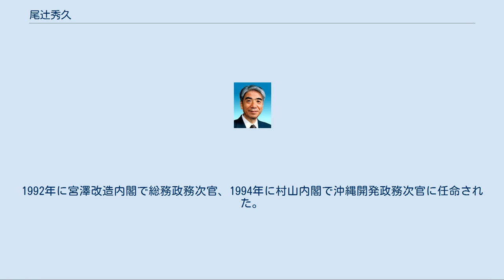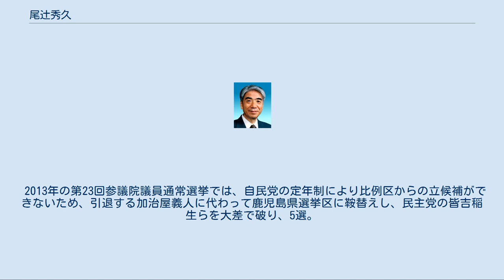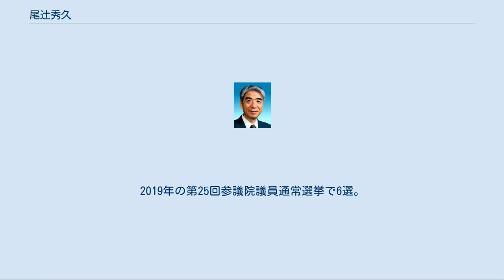尾辻秀久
尾辻 秀久（おつじ ひでひさ、1940年10月2日 - ）は、日本の政治家。
自由民主党所属の参議院議員（6期）、自由民主党両院議員総会長、みんなで靖国神社に参拝する国会議員の会会長。
 厚生労働大臣（第4・5代）、参議院副議長（第28代）、自由民主党参議院議員会長（第26代）、総務政務次官（宮澤改造内閣）、財務副大臣（第1次小泉内閣）、参議院予算委員長、鹿児島県議会議員（2期）、財団法人日本遺族会会長等を歴任した。
 元鹿児島県議会議員の尾辻義は妹。
 鹿児島県鹿児島市生まれ。
父・尾辻秀一は駆逐艦「夕霧」の艦長（海軍少佐）で、尾辻が3歳の時にソロモン群島沖の海戦により戦死した。
1958年、鹿児島市立鹿児島玉龍高等学校を卒業し、防衛大学校に進学したが、在学中に実母が急死。
家計を支え、妹・義（のちに鹿児島県議会議員）を大学に進学させるため、防衛大を中退した。
1964年、23歳で東京大学に入学したが、当時は東大紛争の全盛期であったため授業がほぼ開講されない時期が続き、1966年から諸外国を放浪。
5年後の1971年に帰国し、東大は中退。
 1979年、鹿児島県議会議員選挙に出馬し、初当選した。
県議を2期7年務めた後、1986年の第39回衆議院議員総選挙に旧鹿児島1区（定数4）から無所属で出馬したが、得票数6位で落選した。
 財務副大臣就任に際して公表された肖像写真 1989年、第15回参議院議員通常選挙に自由民主党公認で比例区から出馬し、初当選した。
1992年に宮澤改造内閣で総務政務次官、1994年に村山内閣で沖縄開発政務次官に任命された。
 2001年、第1次小泉内閣で財務副大臣（税制担当）に任命される。
翌2004年、第2次小泉改造内閣で厚生労働大臣に任命され、初入閣した。
第3次小泉内閣でも留任。
2005年、第3次小泉改造内閣の発足により退任し、参議院予算委員長に就任した。
 2007年、第21回参議院議員通常選挙での自民党大敗を受け、引責辞任した青木幹雄の後任を選出する参院議員会長選挙に立候補を届け出た。
当初、元文部大臣の中曽根弘文を推す声もあったが、立候補を届け出たのが尾辻のみだったため、無投票で参院議員会長に選出された。
2010年、参議院副議長就任に伴い、参院議員会長を辞任した。
2012年、以前から日本遺族会副会長を務めていたが、古賀誠会長の退任により後任の遺族会会長への就任が内定したため、参院副議長を辞任した。
 2013年の第23回参議院議員通常選挙では、自民党の定年制により比例区からの立候補ができないため、引退する加治屋義人に代わって鹿児島県選挙区に鞍替えし、民主党の皆吉稲生らを大差で破り、5選。
2014年5月、日本遺族会会長を辞任。
2019年の第25回参議院議員通常選挙で6選。
 政治家の年金未納問題に際し、5ヶ月間の年金の未納が発覚した。